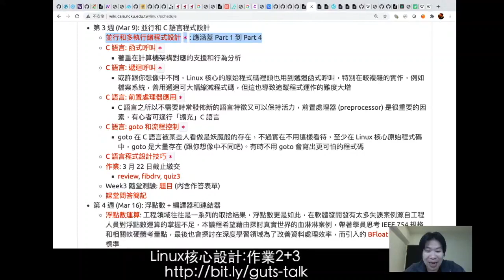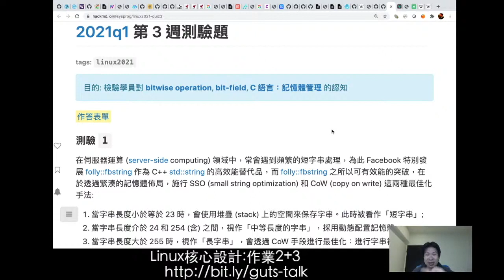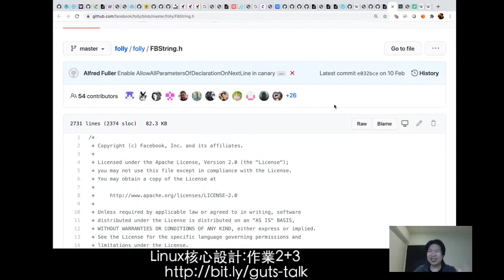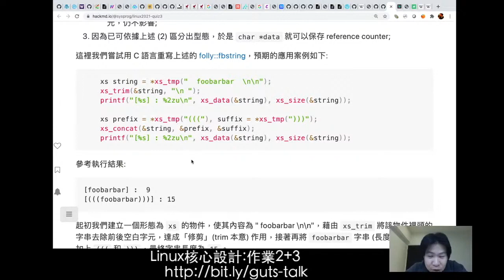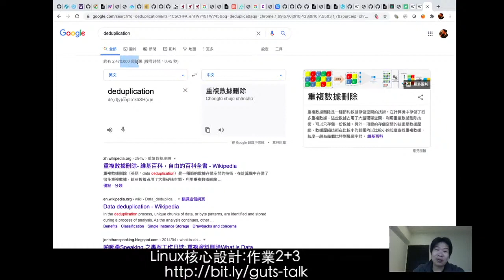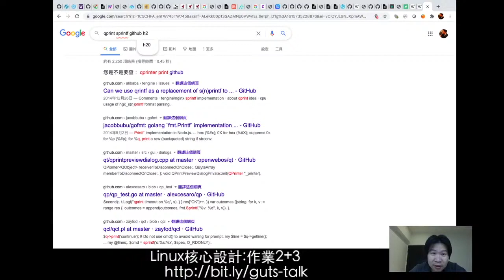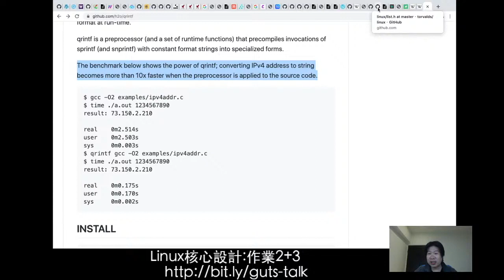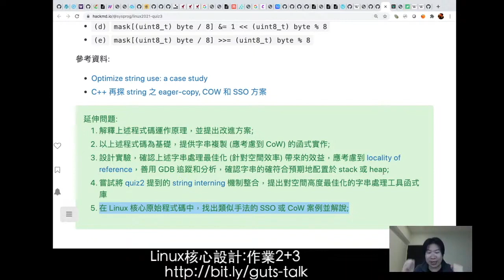Linux 核心設計(2021): 第三週測驗題目解說